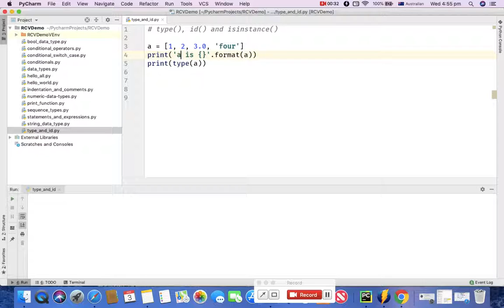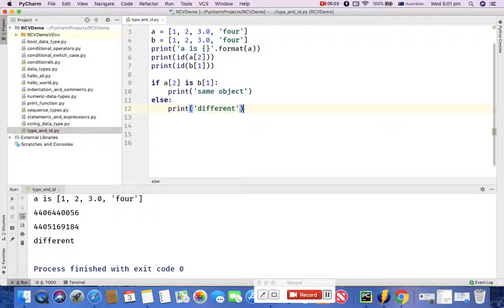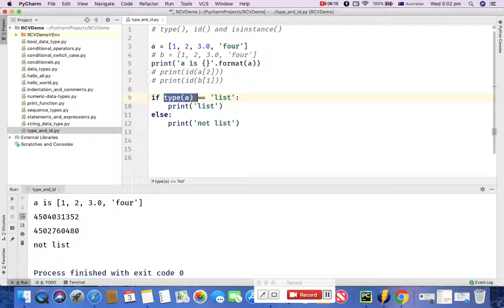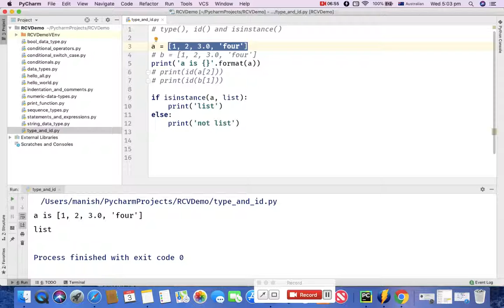Python Beginner Tutorial #15 - Python Type Function | Python id Function | Python isinstance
In this Python beginner tutorial we will learn about Python type() function, Python id() function and Python isinstance() function.

Python provides many Built-in functions and it is important to understand those. Python Type, ID and isinstance() functions will be really helpful in python programming.